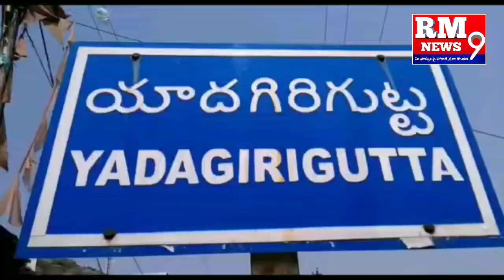యాదగిరిగుట్ట లో డిసిపి నారాయణరెడ్డి ఆధ్వర్యంలో కార్డాన్ సేర్చ్ 26 ద్విచక్ర వాహనాలు సీజ్ || RM 9 News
యాదాద్రి భువనగిరి జిల్లా యాదగిరిగుట్ట లోని పలు కాలనీ లో భువనగిరి జోన్ డీసీపీ నారాయణరెడ్డి ఆధ్వర్యంలో కార్డాన్ సెర్చ్ నిర్వహించిన పోలీసులు...

ప్రశాంత్ నగర్,గణేష్ నగర్ లోని ఇంటింటిని క్షుణ్ణంగా సెర్చ్ చేసి సరైన పత్రాలు లేని 26 ద్విచక్రవాహనాలు,దాదాపు 5000 రూపాయల విలువ గల మద్యం బాటిళ్లు,2  గ్యాస్ సిలిండర్లు,ఒక త్రీ వీలర్ స్వాధీనం చేసుకున్న పోలీసులు...

RM 9 News  Is a Telugu YouTube Channel. It Contains,Telugu News, Telugu Folk Songs,Telangana Songs,  Bathukamma Songs,  Alatarnetive Culture,Telugu Short Films, Telugu Motivational Spechches, Saintific Temper Programs etc..